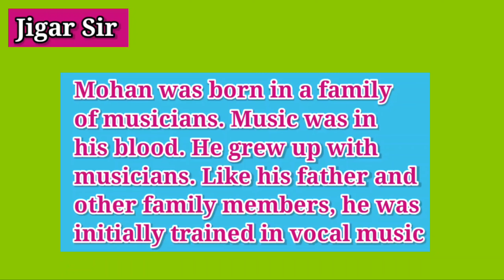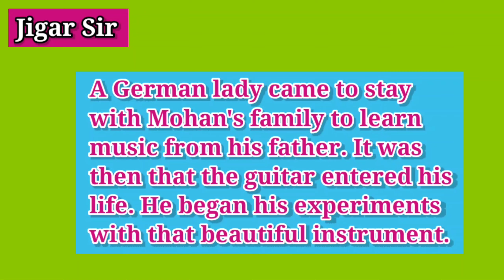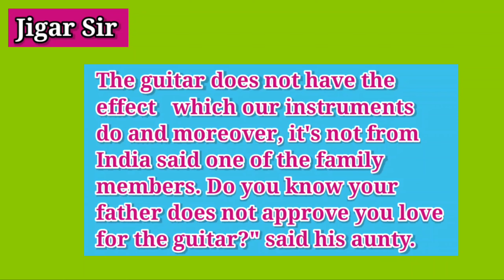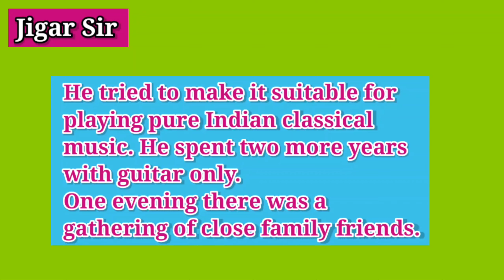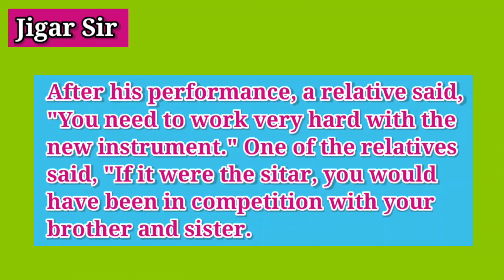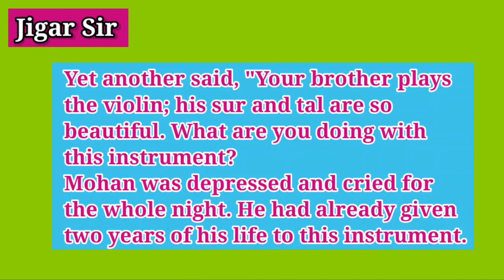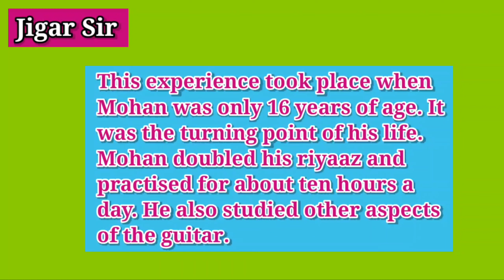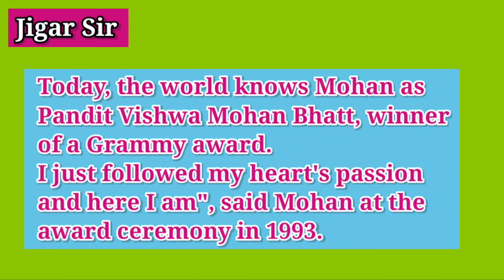Standard - 9 || Le - 3 - Mohan & His Veena || GSEB || English || Jigar Sir English || Jigar Mistry